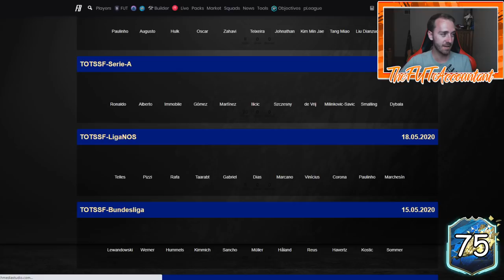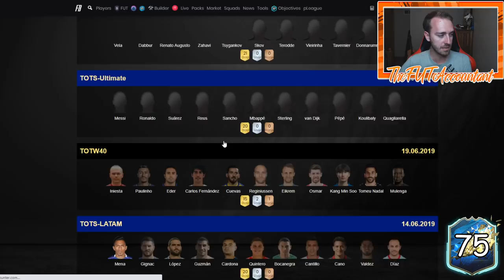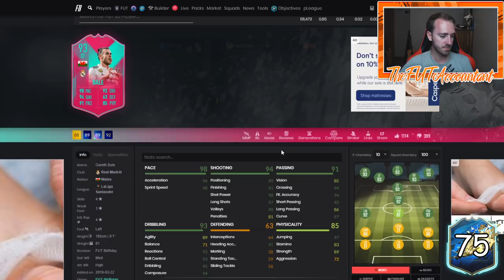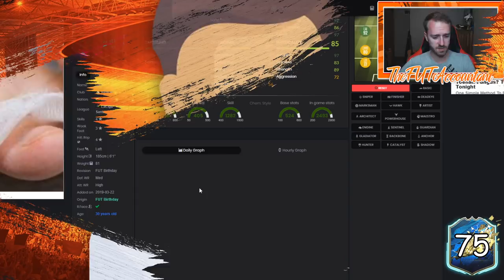LIGUE 1 TOTS MARKET OUTLOOK! PRICES FALLING AND ULTIMATE TOTS PREP FIFA 20 Ultimate Team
Ligue 1 TOTS Market Outlook! Prices falling and ultimate tots preparation!